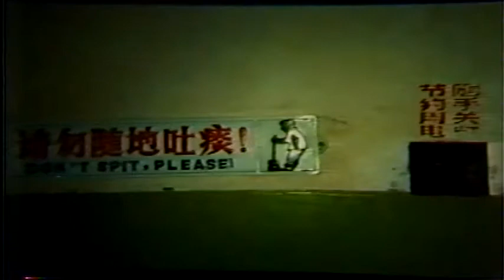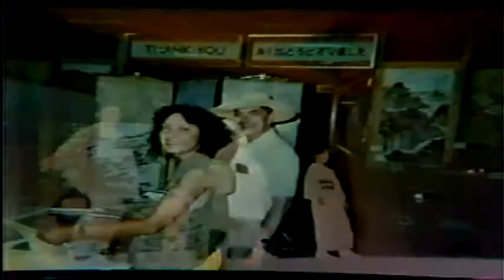celebrate, patrick moore, L.41/15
Patrick Moore live in Louisville, Kentucky!!!  Родился в игру, что никогда не делали особого смысла, создавая военные машины, не думая о результате. Конечно, чей-то шучу, это должно быть шутка, в любую секунду мы могли бы быть в дым. Мы могли бы быть в дым, какая грязная шутка. Там не может быть никакой надежды горело в дым.
Есть ли у вас дети промывать мозги, гнать евреев? Будет ли Афганистан быть вашим Waterloo? У нас был наш Вьетнам An 'мы заплатили цену. Теперь это умрет в аду или построить рай? Строительство рай может быть очень приятно. MELTIN 'холодной войны лед может быть раем.
Это невозможно для нас, чтобы получить вместе? Предпочитают истреблением пинг-понг? Как холодной войны финальных зафиксируется матом, услышать новый возрастной гимн - "Сотрудничать, участвовать, ценить, общаться, An 'держать его прямо, участвовать, ценят Ань праздновать" праздновать "
Никогда не видел твое лицо, никогда не знал, что ваше имя, никогда не касался царства, из которого вы пришли. Никогда не имел шанс увидеть другую сторону, рожденного, как врагов, чтобы бороться, пока мы не умерли. Но теперь это самоубийство, да это самоубийство, глупо, глупо гордость, это действительно самоубийство. “普天同慶”由帕特里克·摩爾
從來沒有見過你的臉，從來不知道你的名字，從來沒有碰過從你來的王國。從來沒有機會看到對方，出生敵人戰鬥，直到我們死去。但現在它的自殺，是的，它是自殺的，愚蠢的，愚蠢的驕傲，它真的自殺。
出生於一個遊戲，從來沒有太大的意義，營造戰爭機器，沒有後果的想法。肯定有人在開玩笑，這必須是一個笑話，任何第二個現在我們可能會灰飛煙滅。我們可以灰飛煙滅，什麼是黃段子。不能有任何的希望燃盡煙'了。
你洗腦的孩子，迫害猶太人？阿富汗將是你的滑鐵盧？我們有我們的越南“，我們付出了代價。現在它在地獄死亡或建立一個天堂？建立天堂還是非常不錯的。 Meltin'冷戰冰可能是天堂。
它是我們不可能相處？寧願湮沒於乒乓？隨著冷戰的最後鎖定擊破，聽到新時代的國歌 - “！合作，參與，欣賞，交流，一個”保持平直，參與，欣賞了“慶祝一個”普天同慶“
從來沒有見過你的臉，從來不知道你的名字，從來沒有碰過從你來的王國。從來沒有機會看到對方，出生敵人戰鬥，直到我們死去。但現在它的自殺，是的，它是自殺的，愚蠢的，愚蠢的驕傲，它真的自殺。"Celebrate" oleh Patrick Moore
Tidak pernah melihat wajah Anda, tidak pernah tahu nama Anda, tidak pernah menyentuh kerajaan dari mana Anda berasal. Tidak pernah punya kesempatan untuk melihat sisi lain, lahir sebagai musuh untuk melawan sampai kita mati. Tapi sekarang itu bunuh diri, ya itu bunuh diri, bodoh, kebanggaan bodoh, itu benar-benar bunuh diri.
Dilahirkan dalam sebuah permainan yang tidak pernah membuat banyak akal, menciptakan mesin perang, tidak ada pikiran konsekuensi. Tentunya bercanda seseorang, ini harus menjadi lelucon, setiap saat sekarang kita bisa menjadi asap. Kita bisa sampai di asap, apa lelucon kotor. Tidak ada harapan terbakar 'dalam asap.
Apakah Anda mencuci otak anak-anak, menganiaya orang-orang Yahudi? Akan Afghanistan menjadi Anda Waterloo? Kami memiliki Vietnam kami sebuah 'kita membayar harga. Sekarang itu mati di neraka atau membangun surga? Membangun surga bisa menjadi sangat bagus. Meltin 'es perang dingin bisa menjadi surga.
Apakah tidak mungkin bagi kita untuk bergaul? Lebih pemusnahan ke ping pong? Sebagai perang dingin kunci akhir ke skak mat, mendengar lagu zaman baru - "! Bekerja sama, berpartisipasi, menghargai, berkomunikasi, sebuah 'tetap lurus, berpartisipasi, menghargai' merayakan 'merayakan"
Tidak pernah melihat wajah Anda, tidak pernah tahu nama Anda, tidak pernah menyentuh kerajaan dari mana Anda berasal. Tidak pernah punya kesempatan untuk melihat sisi lain, lahir sebagai musuh untuk melawan sampai kita mati. Tapi sekarang itu bunuh diri, ya itu bunuh diri, bodoh, kebanggaan bodoh, itu benar-benar bunuh diro.  पैट्रिक मूर द्वारा "सेलिब्रेट"
कभी अपने चेहरे को देखा, कभी अपने नाम जानता था, राज्य जिसमें से आप कभी नहीं छुआ आया। कभी दूसरी तरफ, जब तक हम मर लड़ने के दुश्मन के रूप में पैदा हुए देखने का मौका था। लेकिन अब यह आत्महत्या है, हाँ यह आत्महत्या, मूर्ख, मूर्ख गर्व है, यह वास्तव में आत्महत्या है।
एक खेल है कि ज्यादा मायने नहीं किया, युद्ध मशीनों, परिणाम का कोई विचार बनाने में जन्मे। निश्चित रूप से किसी का मजाक नहीं, यह एक मजाक होना चाहिए, किसी भी दूसरे अब हम धुएं में हो सकता है। क्या हम एक गंदा मजाक धुएं में हो सकता है। कोई उम्मीद नहीं धुएं में 'burnin हो सकता है।
, यहूदियों सताना आप बच्चों के विचार बदलने है? अफगानिस्तान अपने वाटरलू हो सकता है? हम एक 'हम कीमत चुकाई हमारे वियतनाम की थी। अब यह नरक में मर जाते हैं या एक स्वर्ग का निर्माण कर रहा है? बिल्डिंग स्वर्ग बहुत अच्छा हो सकता है। Meltin 'शीत युद्ध बर्फ स्वर्ग हो सकता है।
यह असंभव हमारे साथ पाने के लिए है? पिंग पांग को विनाश पसंद करते हैं? मात में शीत युद्ध के अंतिम ताले के रूप में, नए युग गान सुनना - "सहयोग, भाग लेते हैं, सराहना करते हैं, संवाद, एक 'यह सीधे रखने के लिए, भाग लेते हैं, सराहना करते हैं' एक 'का जश्न मनाने के लिए एक' जश्न मनाने"